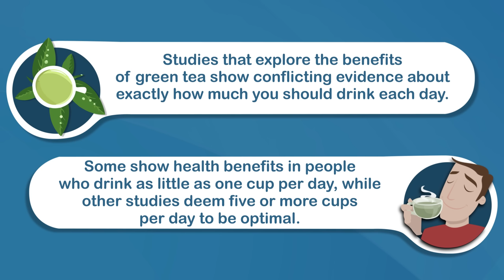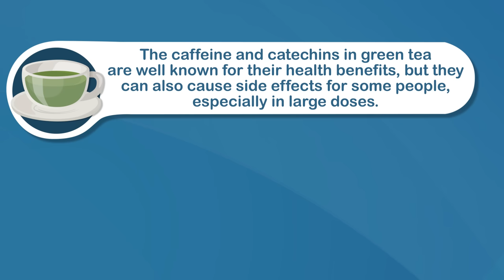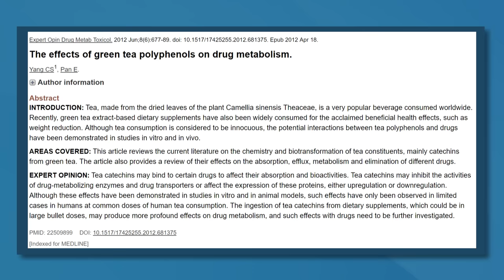How Much Green Tea Should You Drink Per Day?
Green tea is a popular beverage that is recognized for its high antioxidant content and health benefits.

But how much green tea should you drink to achieve these benefits? And could drinking too much be dangerous?

This video dives into the research to find out how much green tea you should drink.